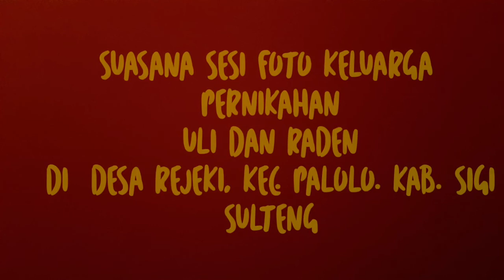PERNIKAHAN ULI DAN RADEN, DESA REJEKI PALOLO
menghadiri pernikahan kudus, kerabat kami di desa rejeki palolo, sigi, sulteng.

semoga abadi selamanya dalam naungan Tuhan.

thanks.